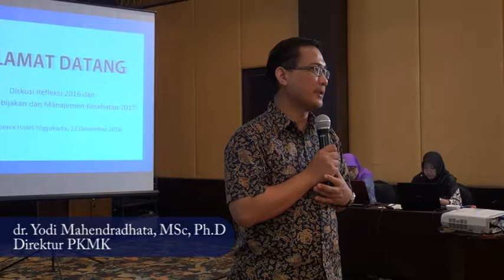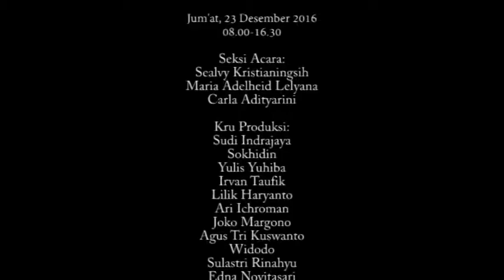Diskusi Refleksi 2016 dan Outlook 2017 - Pembukaan